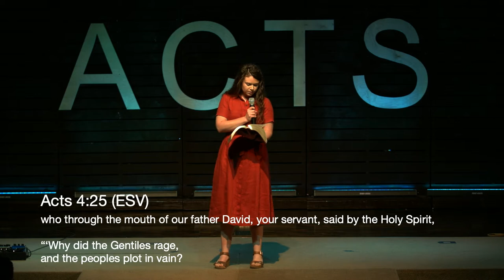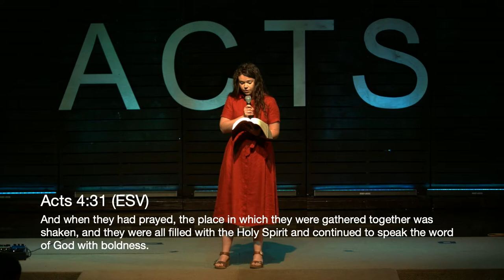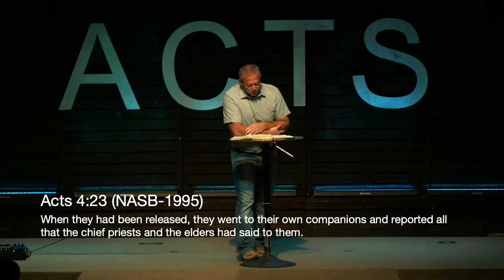Acts: How to Find True Life (Acts 4:23-31)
The book of Acts tells the story of how God's church exploded in the first century by the power of the Holy Spirit.  Join us this week as we learn how to find true life.